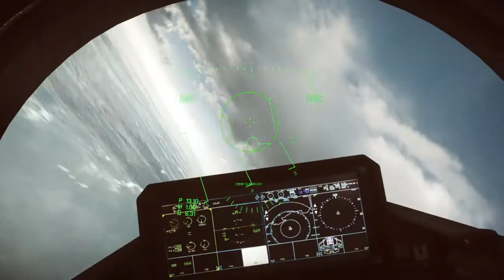BF4 Six Days War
I little fan made video I made just for fun.
Song: Six Day War-Colonel Bagshot
Platform: PS4
Edited using Sony Vegas 11

I do NOT claim ownership of Six Day War by Colonel Bagshot.